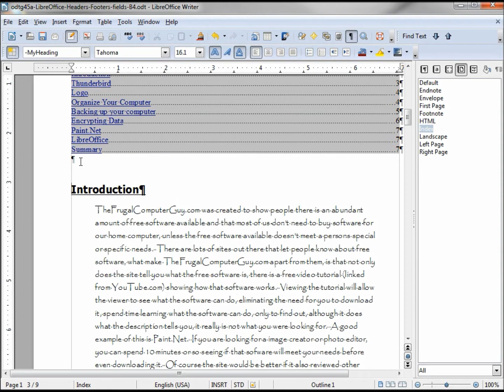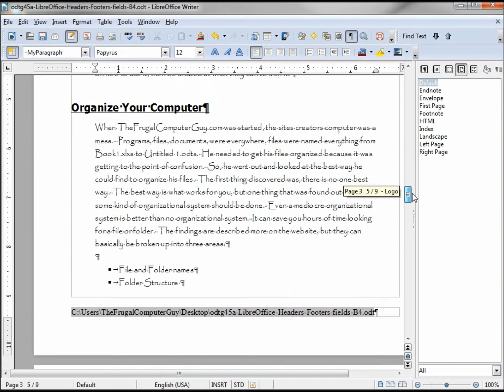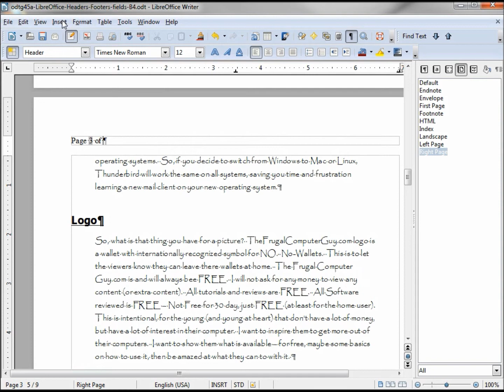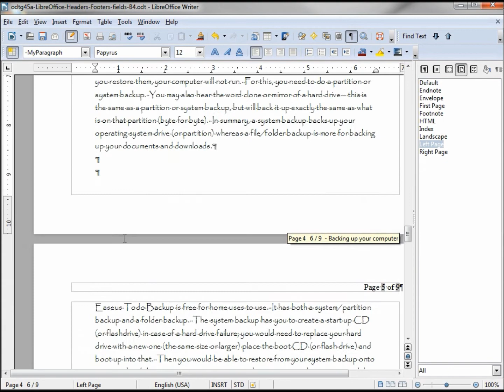LibreOffice-Writer (47) Left and Right Pages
Create a book style document using the left and right page formatting